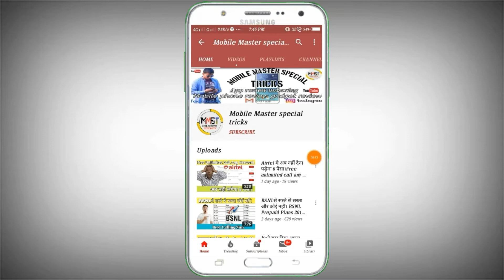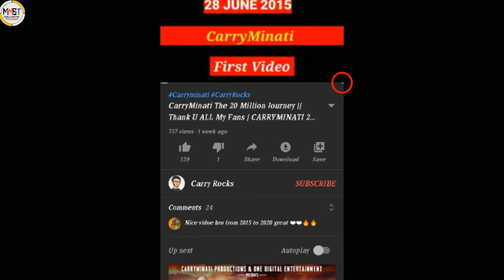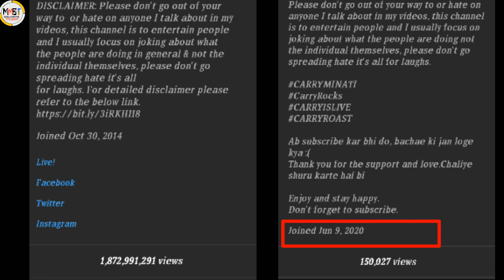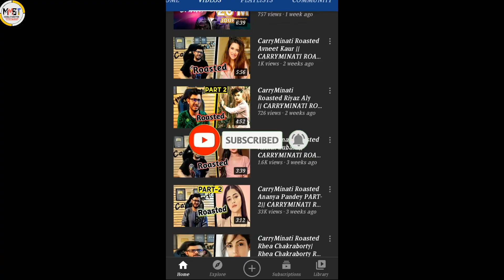Carry minati fake YouTube channel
Content cover.

Carryminati fake YouTube channel

carryminati fake channel

carryminati react on fak channel,

carryminati 20 million fake chanel

my setup.